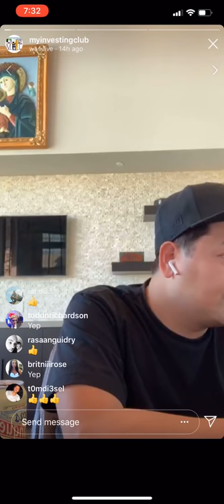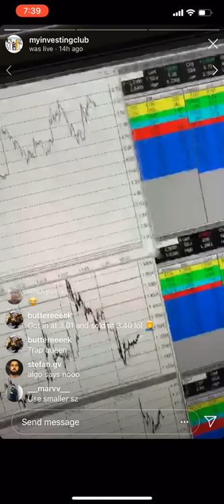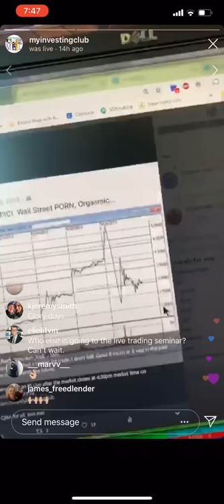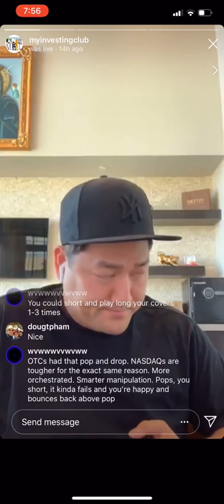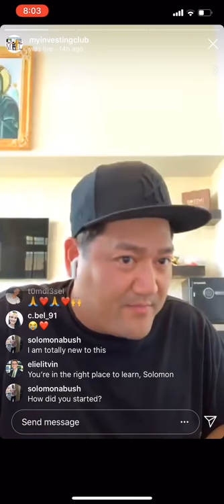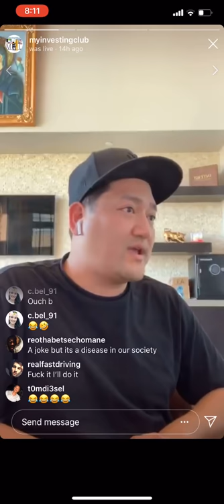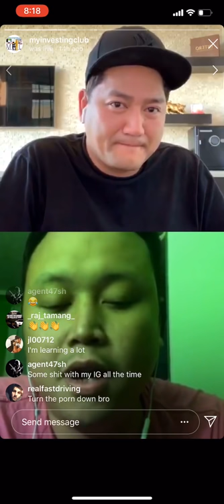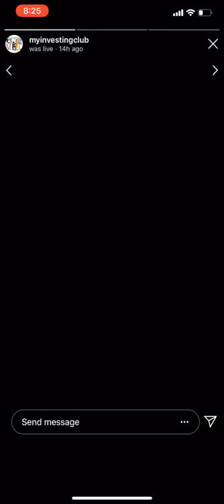$1.6 Million FNMA Trade | Leveling Up | MIC Member Journeys [Part 1]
MyInvestingClub.com/Tax

Shop.MyInvestingClub.com

1. Being a part of a very exclusive trading community
2. Access to endless amounts of decades of knowledge
3. Making MONEY!